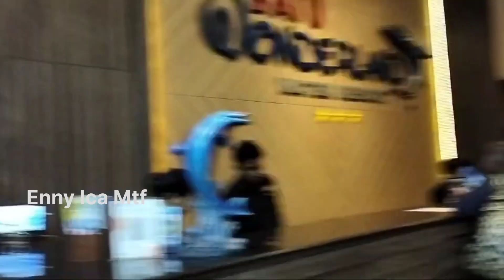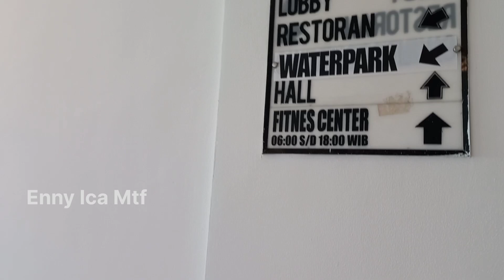Batu Wonderland Waterpark & Resort Hotel Kota batu Malang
rekomendasi,
tempat wisata,
wisata.
kota malang,
kota batu Malang,
Jawa timur
tempat wisata,
hotel,
Kolam renang,
Wonderland
waterpark,
Enny Ica Mtf,